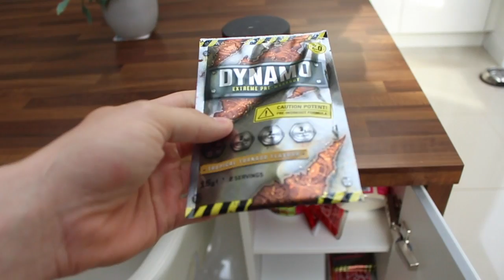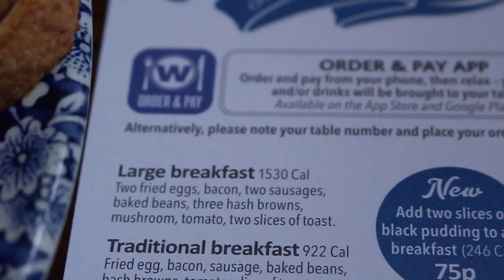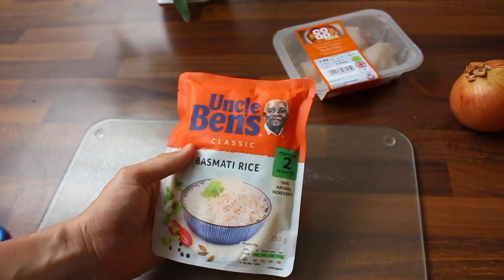BACK SESSION / SHE STOLE MY CAMERA / TRACKING MACROS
Vlogging 2 days that include me talking about macros, training back and cooking. I am currently bulking at a calorie intake of 3,300, which is 300 calories above my maintenance.